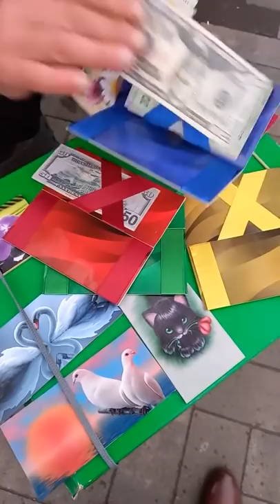Тайна волшебного кошелька раскрыта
кошелек перевертыш